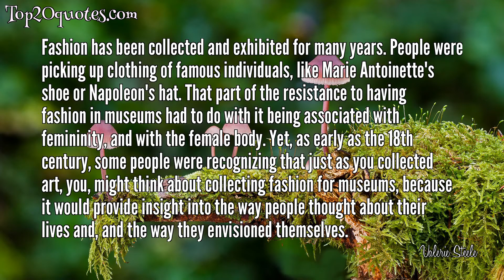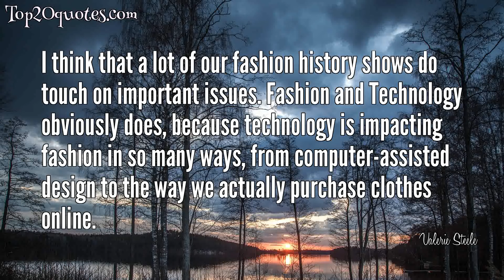➿ Top 10 Quotes of Valerie Steele - Historian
Top 10 Quotes of Valerie Steele:
 ■ I think fashion is probably one of the most accessible and immediate forms of visual culture. In 1978, when I realized that I wanted to work on fashion, I had gone to Yale to get my Ph.D. in European cultural history. I suddenly realized fashion's part of culture, and I can do fashion history. All my professors thought this was a really bad idea, that fashion was frivolous and unimportant. And, increasingly over time, people have recognized that it provides such a mirror to the way we think, our values and attitudes.
 ■ Fashion is a part of the world and part of history. It's not a meaningless swirl of meaningless clothes. They (clothes) reflect the times.
 ■ Unlike art, the consumption of fashion is not based primarily on knowledge or education but functions through visual awareness, a type of sensuality and perception of the corporeal self.
 ■ The item of clothing that makes us feel powerful is the one that makes us feel confident and self-assured, that magically makes us look our best in all kinds of circumstances.
 ■ Fashion museums think the more you know about the significance of clothes culturally, the more interesting they are. We certainly don't neglect the aesthetic aspects of clothes. But, I feel that what sets us apart from social, economic, and even aesthetic, or art historical context is that we are not only talking about clothes as kind of art objects created by an artist designer, but also we're talking about the various meanings that clothes have in the world, and how that changes and how we kind of create meanings around clothes.
 ■ Fashion has been collected and exhibited for many years. People were picking up clothing of famous individuals, like Marie Antoinette's shoe or Napoleon's hat. That part of the resistance to having fashion in museums had to do with it being associated with femininity, and with the female body. Yet, as early as the 18th century, some people were recognizing that just as you collected art, you, might think about collecting fashion for museums, because it would provide insight into the way people thought about their lives and, and the way they envisioned themselves.
 ■ The stiletto is the icon of erotic femininity. You're taller, thinner and curvier, all at the same time. What's not to like?
 ■ Very rarely is there actually a functional reason for a fashion rule
 ■ Power dressing is combat gear for the trip to the top.
 ■ I think that a lot of our fashion history shows do touch on important issues. Fashion and Technology obviously does, because technology is impacting fashion in so many ways, from computer-assisted design to the way we actually purchase clothes online.
🖎 Author: Valerie Steele
♛ Career: Historian
📅 Life: b. 1955